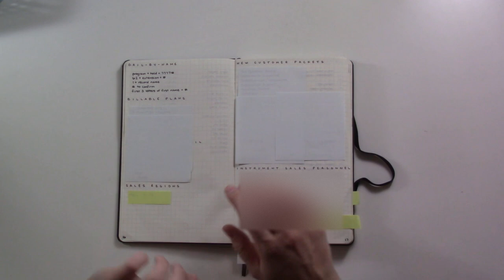The Most Overlooked BuJo Component Makes My Work Planner More Productive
I frequently see bullet journalists express that they never use their indices, and often leave them out entirely. I'm here today to show you how the index pages in my work BuJo make it much more useful.